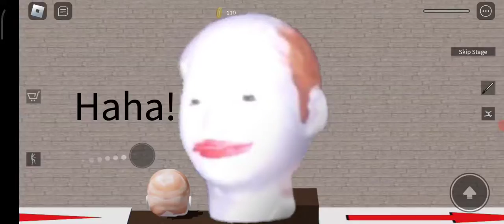Ja!!! Roblox Escape running head (stage 7 en 8)